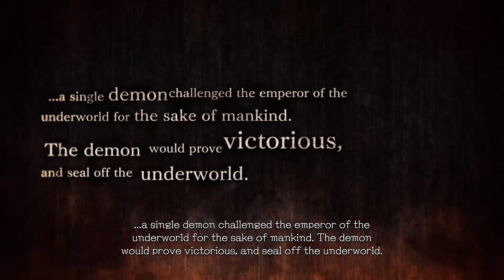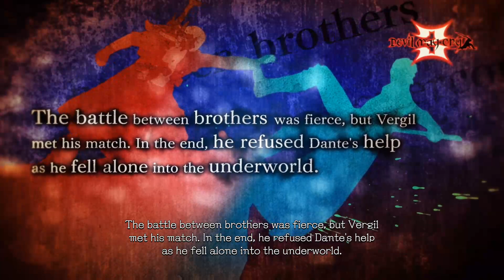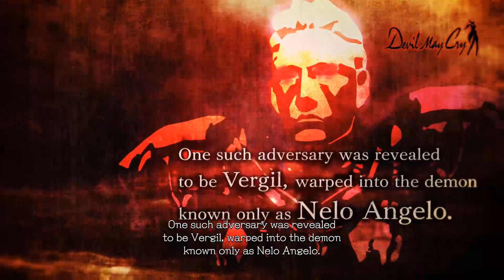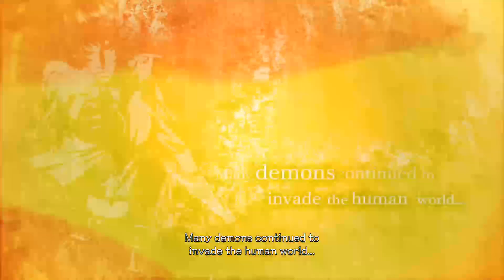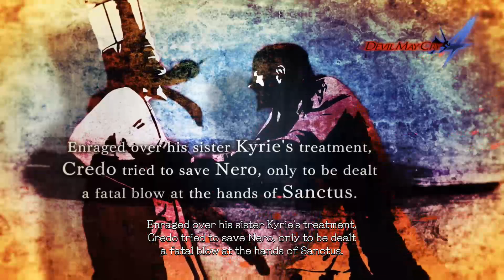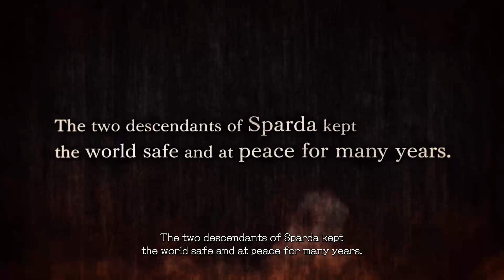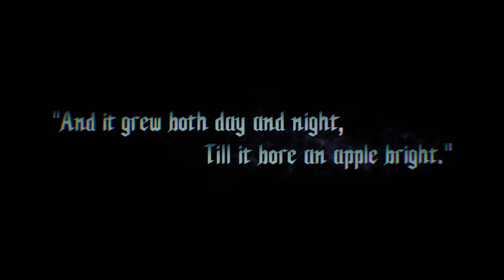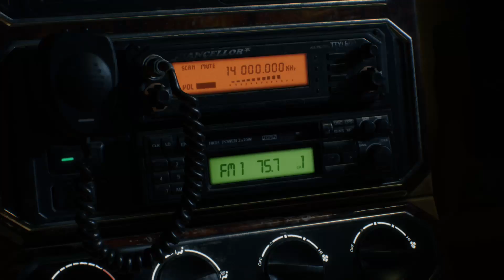Devil May Cry 5, First Hour of Gameplay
First hour of game play for Devil May Cry 5 -- Watch live